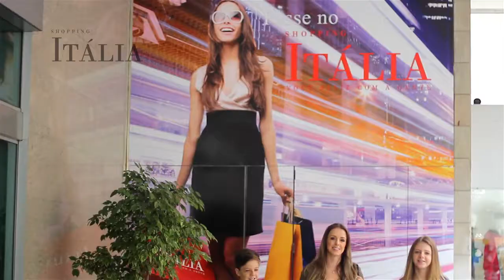DIA DAS MÃES SHOPPING ITALIA 2014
Produtora de video Curitiba A2M